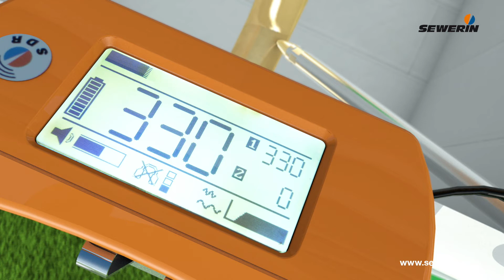Sewerin - Geofone - A50 - Prática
Exibição de equipamentos Sewerin.

Somos a WaterGas, o fornecedor dos produtos Sewerin no Brasil. Nos colocamos a disposição para qualquer esclarecimento.

Entre em contato e solicite uma visita técnica ou apresentação de nossa empresa e nossos equipamentos sem compromisso!

Obrigado!